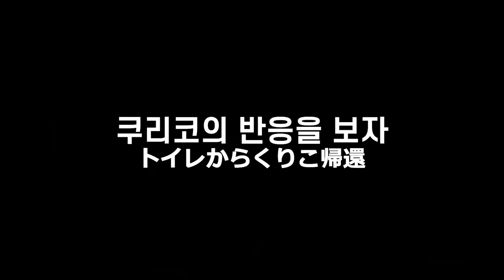아이돌 뮤비 보면서 질투유발하고 일본인 여친 반응 보기ㅋㅋㅋㅋ MAKING MY GF JEALOUS PRANK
블랙핑크 뮤직비디오를 보면서
쿠리코의 질투를 유발해봤습니다.